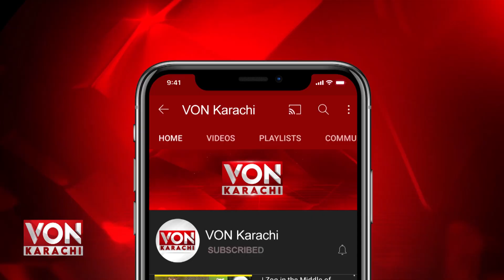Dua Zehra Latest video from Sindh High Court | Dua Zahra Case Hearing Sindh High Court